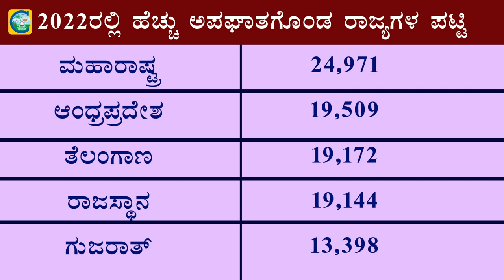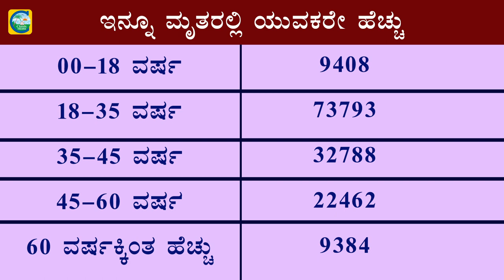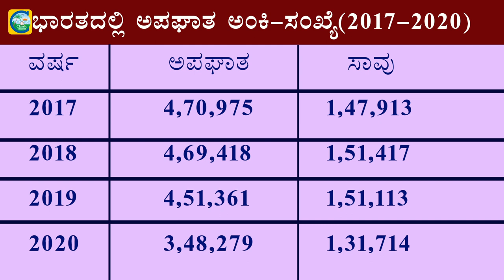ದೇಶದ್ಯಾಂತ ಅಪಘಾತಗಳ ಸಂಖ್ಯೆ ಇಳಿಕೆ||ಕರ್ನಾಟಕ ಎಷ್ಟನೇ ಸ್ಥಾನದಲ್ಲಿದೆ?||ಪ್ರಚಲಿತ ಘಟನೆ||Classic Education